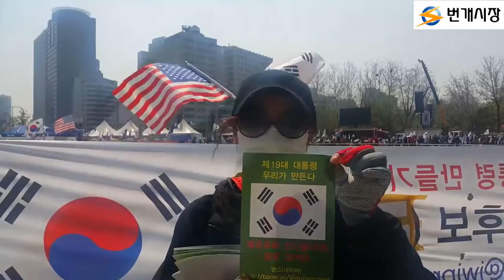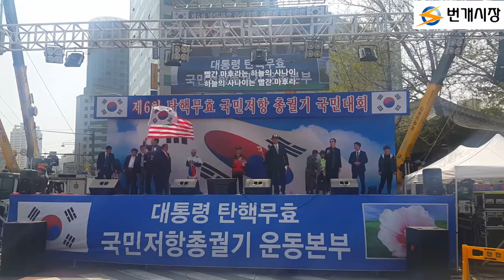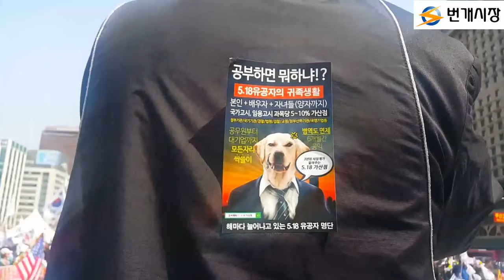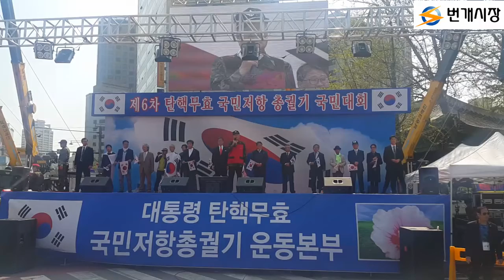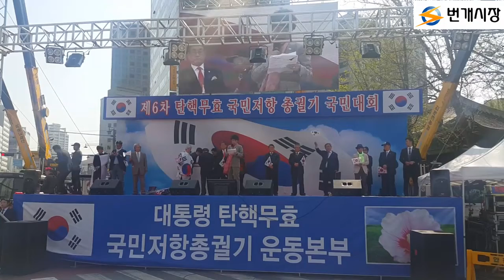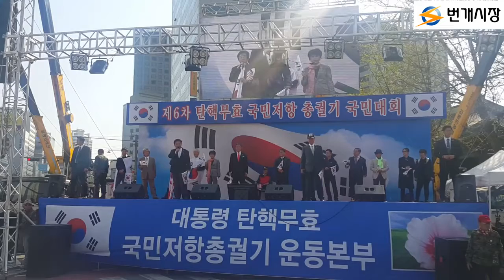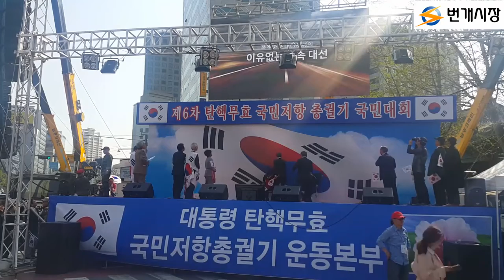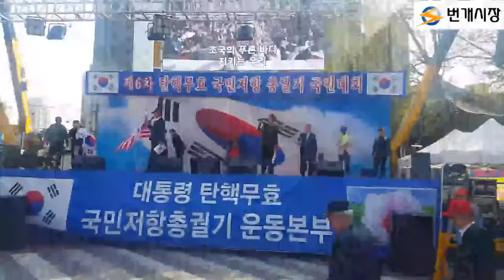제6차 탄핵무효 국민저항 총궐기 대회.